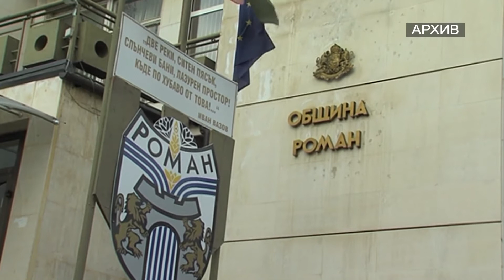RМ TV: 17-годишен открадна радиокасетофон